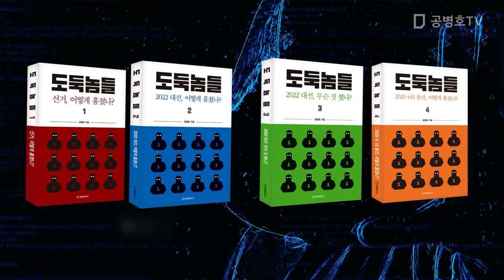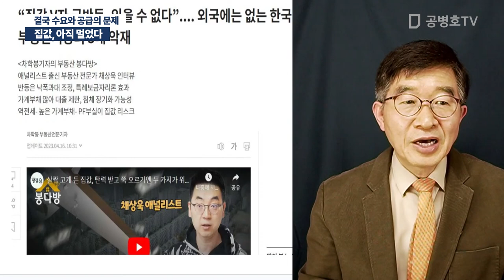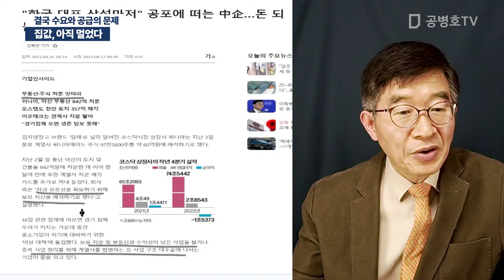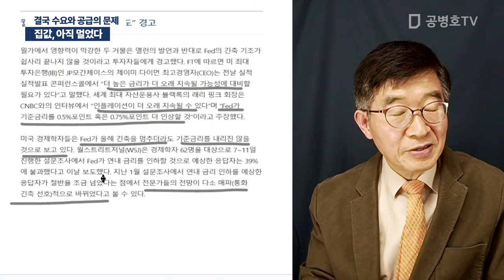집값, 아직 멀었다 / 결국 수요와 공급의 문제 [공병호TV]